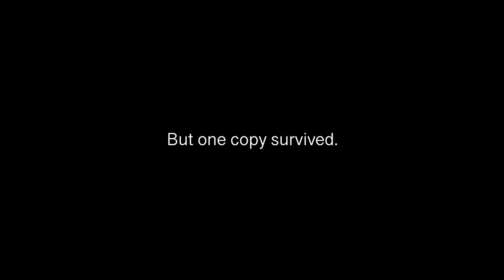Candlemass - concept trailer by Justin Park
A concept trailer for the film Candlemass (A Restoration).

Written, directed and shot by Justin Park
Make Up and SFX by Alice Bizarre
Starring Alice Bizarre & Justin Park

'Angelic Choir' by Allen Grey used with permission
'This World' by Crypt-of-Insomnia used with permission

© Justin Park & Purgatory Pictures 2023
Music
1 songs

Angelic Choir
AllenGrey